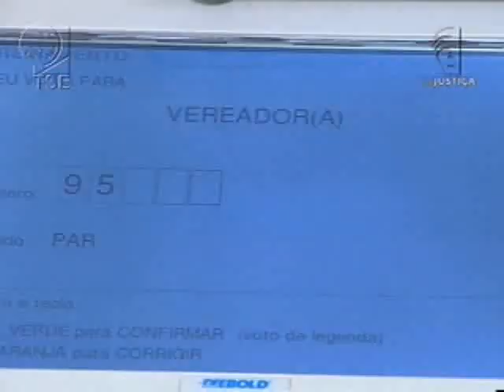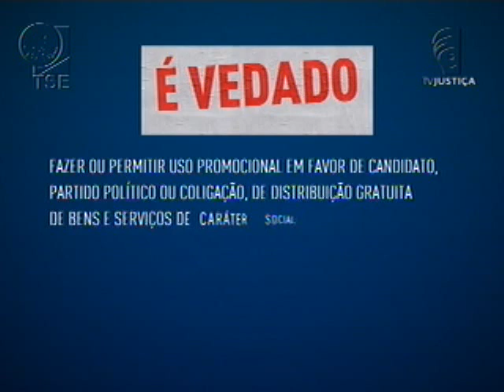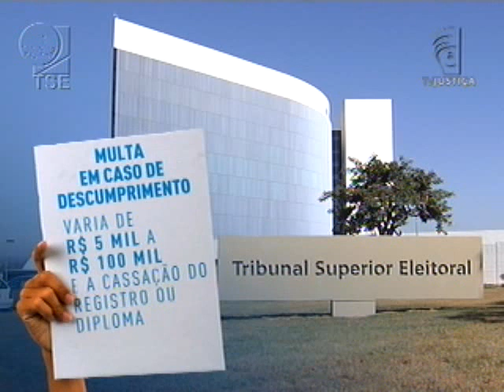Propaganda eleitoral (28/09/12)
Na terceira e última das reportagens especiais sobre propaganda eleitoral, veja os cuidados que os agentes públicos devem ter na hora de divulgar suas propostas. A reportagem é de Rimack Souto.